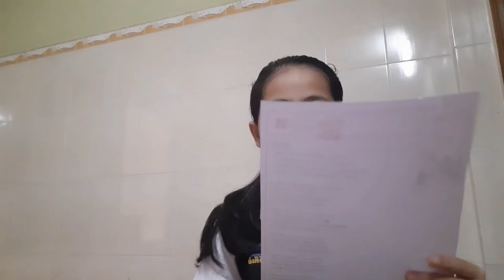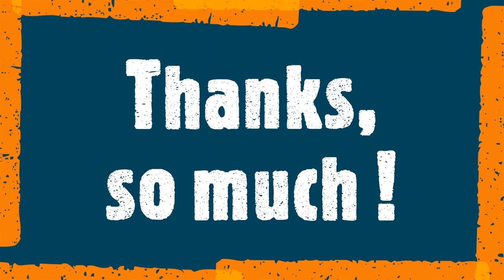Phen Sothyda: Reading the poem_picnic She studies in level 3.